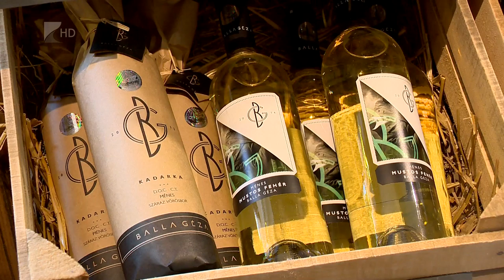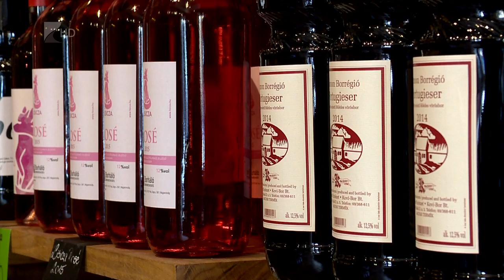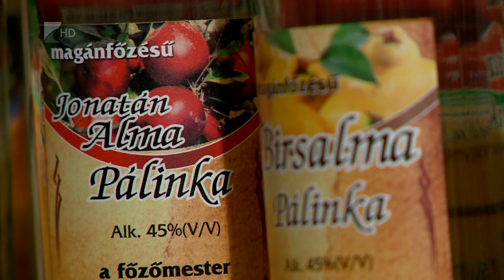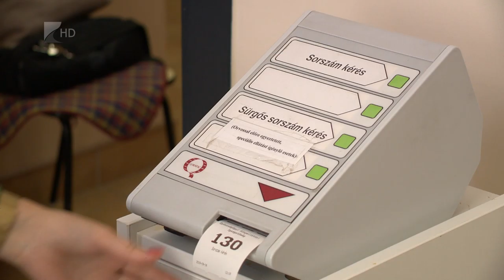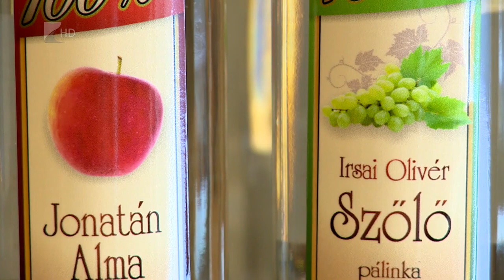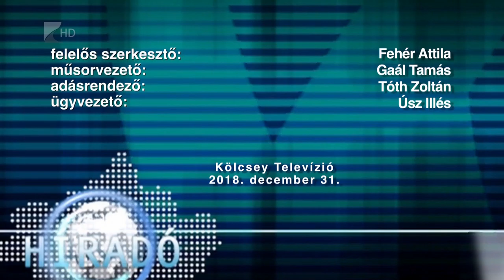Híradó 2018.12.31. - Kölcsey Tv